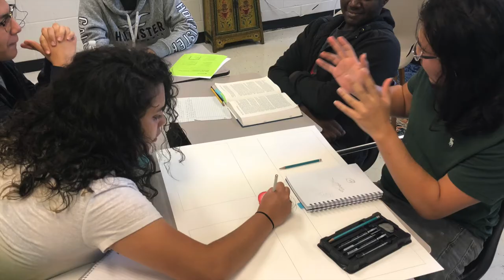Millington Central High School 2019-2020 Movie